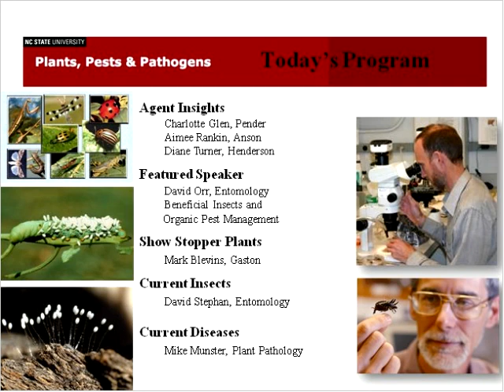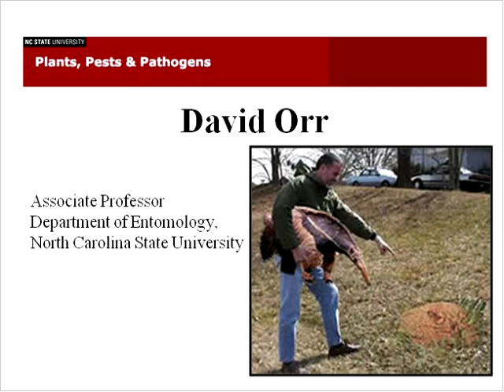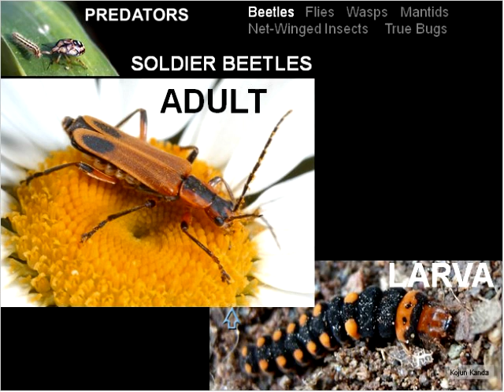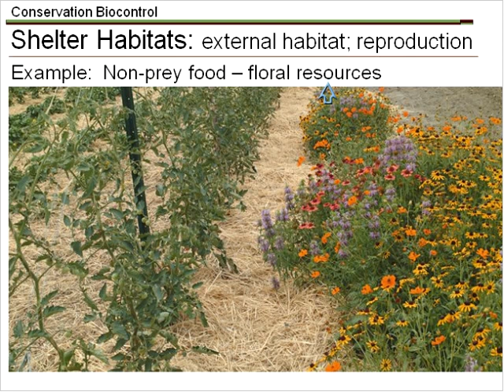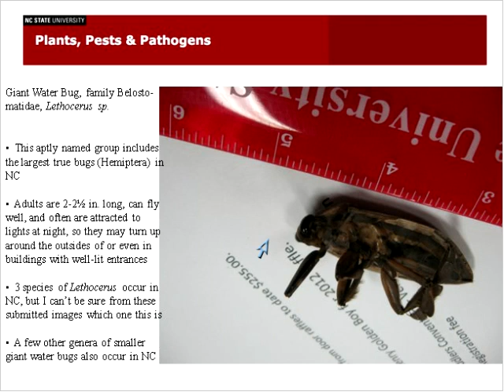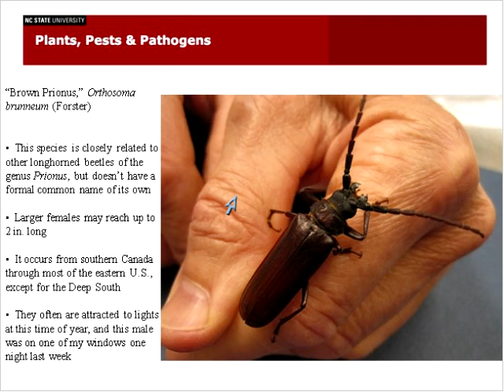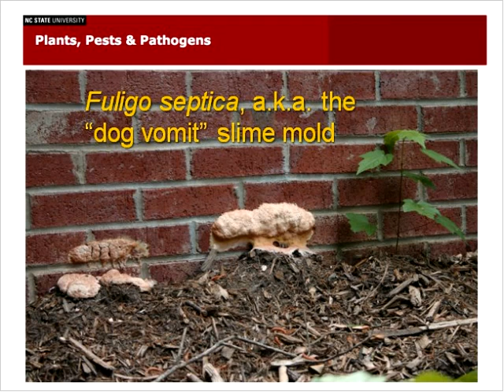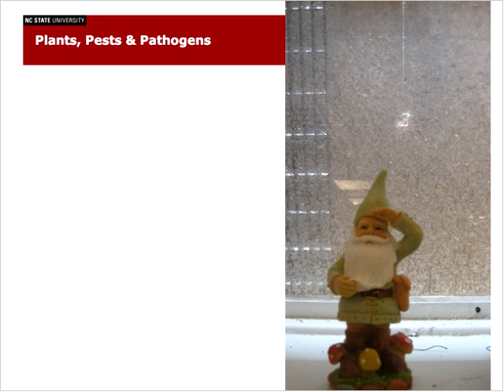2011 06 Plants Pests and Pathogens - Organic Pest Manager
Dr. David Orr
Organic Pest Management

Current Issues in Plant Pathology
     Mike Munster, Plant Disease & Insect Clinic

Current Issues in Entomology
     Matt Bertone
     Plant Disease and Insect Clinic